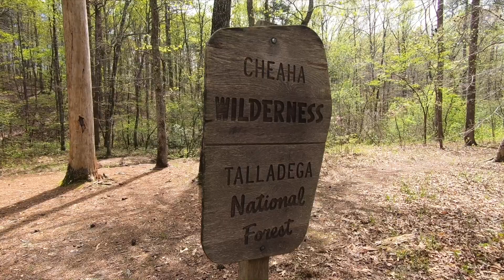“CHINNABEE, SKYWAY, & DISTANCING” | EPISODE 2 - TALLADEGA NATIONAL FOREST ALABAMA